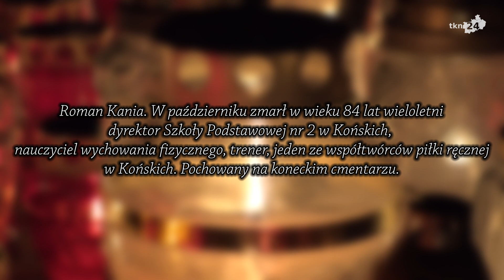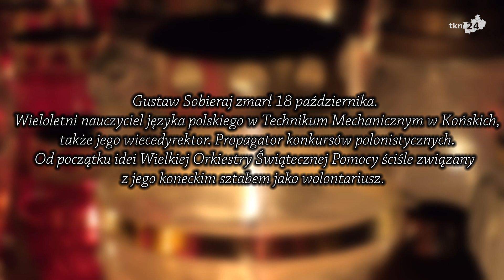Powiat Konecki: Zasłużeni dla regionu, którzy odeszli w minionym roku